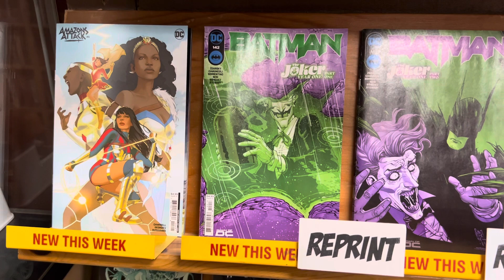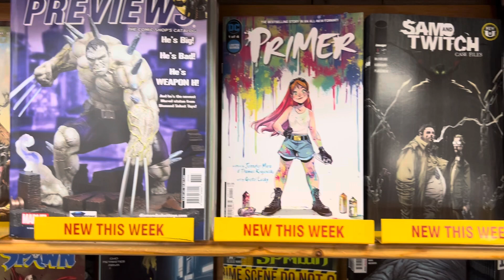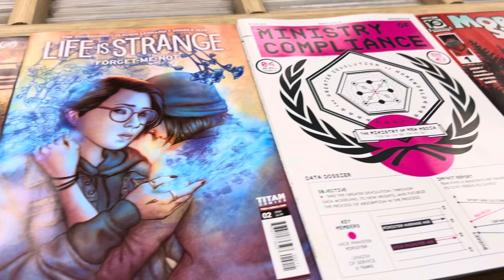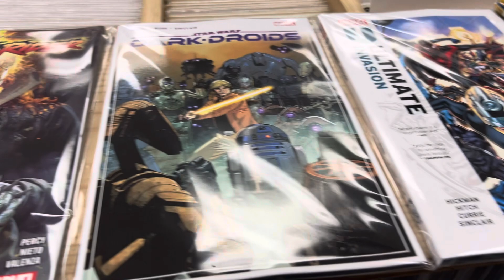Comics Toons N Toys quick look at new stuff 3-27-24